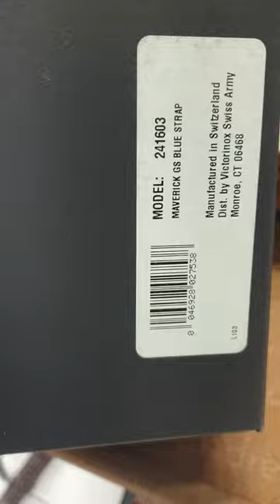Victorinox Maverick Large in Blue, 43 mm - 241603 victorinoxwatch victorinox 15% off Deal CALL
Key features
Diving-inspired watch with unidirectional rotating bezel and count-up scale
Super-LumiNova® detailing offers superior night readability
Crown protection and water resistant to 100 m
Item number 241603
Bracelet material Rubber
Diameter 43 mm
Collection Maverick Large

A Tool of Contemporary Functionality
The perfect blend of elegance and function – that’s one of many features you’ll find in the Maverick Watch; a watch that does it all. Its Swiss-made quartz movement makes it a reliable daily companion. Its stainless steel case and triple-coated anti-reflective sapphire crystal make it incredibly tough. But what stands out most is the way the Maverick remains so effortlessly elegant in every situation. Just like those who wear it.

Dimensions
Details
Caseback sealing Screw-in caseback
Chronograph No
Alarm function No
Closure Regular buckle
Bezel rotation Unidirectional rotating bezel
Countdown timer No
Date Yes
Dial backlight No
Luminescent hands Yes
Movement type Analog quartz
Second time zone No
Water resistance 10 ATM/100 M/330 FT
Materials
Bezel finish Polished
Bezel material Stainless steel
Bracelet material Rubber
Case back material Stainless steel
Case material Stainless steel
Dial finish Circular brushed
Colors
Case color Silver
Bezel color Silver
Dial color Blue
Bracelet color Blue